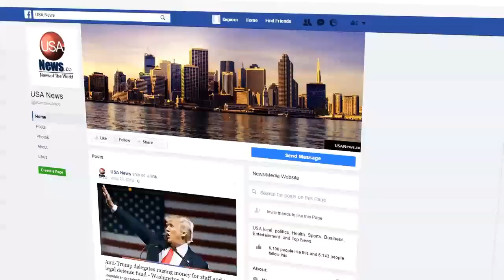a historia de michael jackson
coloque arquivos pra baixar
Livin' Up (Sting) - Otis McDonald (1).mp3